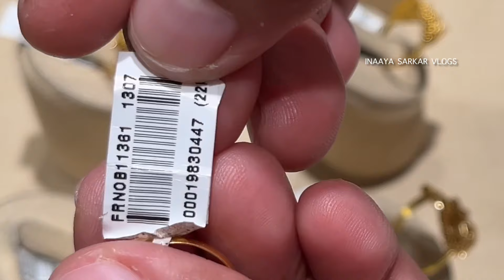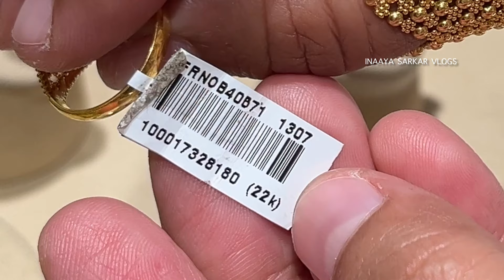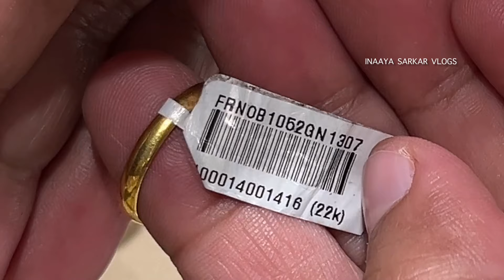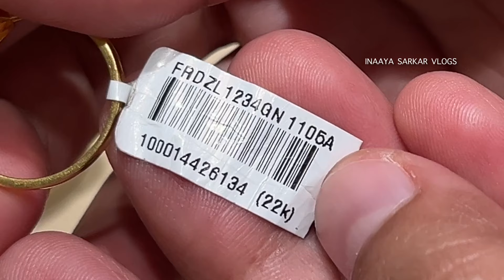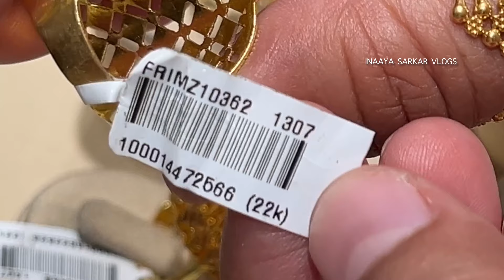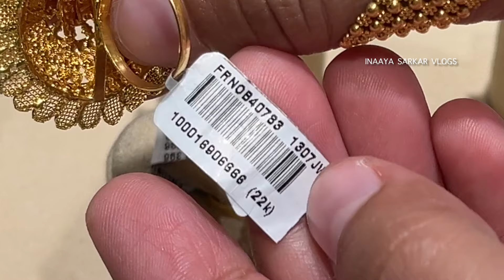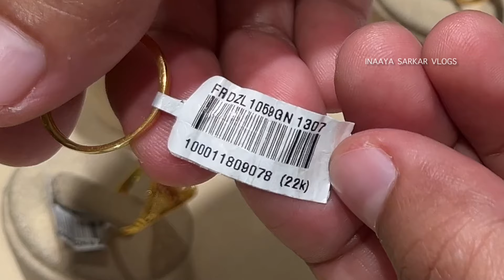Pure 22kt Gold Rings only 13,000₹ onwards Latest Gold Cocktail Ring Designs from Malabar Gold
Latest gold ring designs with price and weight
Malabar gold ring designs
Gold cocktail rings designs
Gold cocktail finger rings
Latest gold cocktail rings
Gold ring designs
Lightweight latest gold ring designs

All V.A which I mentioned can be changed any time. Because making changes can be revised any time. All price are approximate price. Price can be change

Women’s gold chain Beautiful design

Gold ring for men best design

Malabar gold & diamond store address:-
1-4, Magar Capital, Magarpatta,
Hadapsar, Pune, Maharashtra
411028